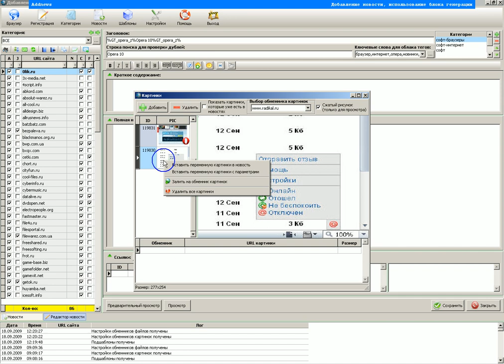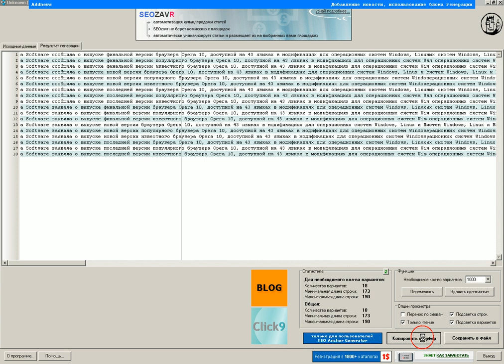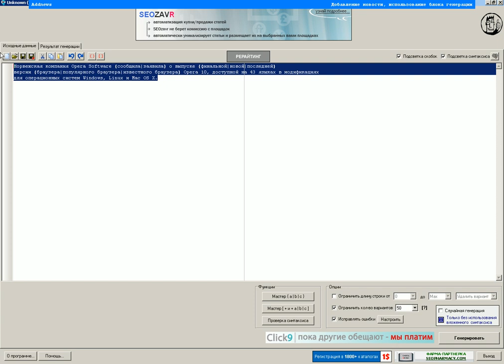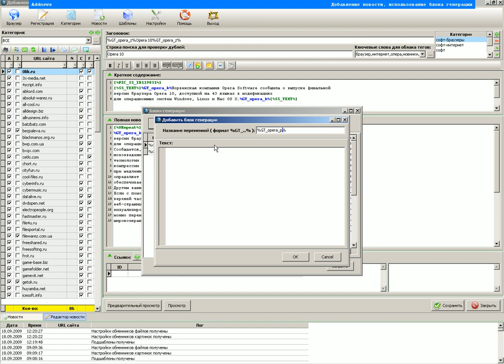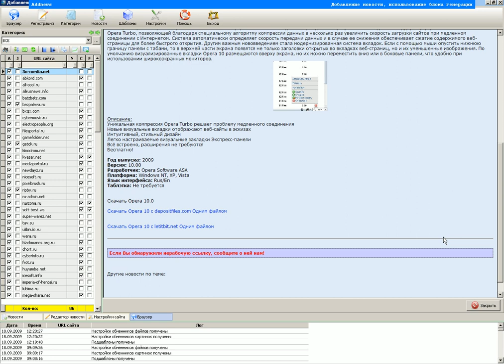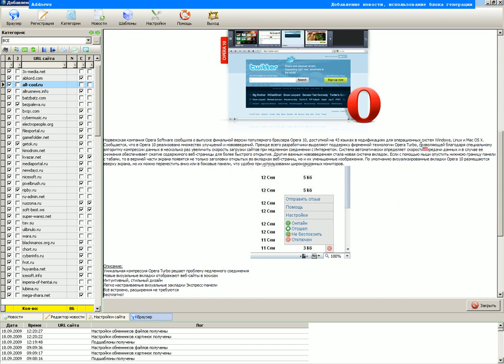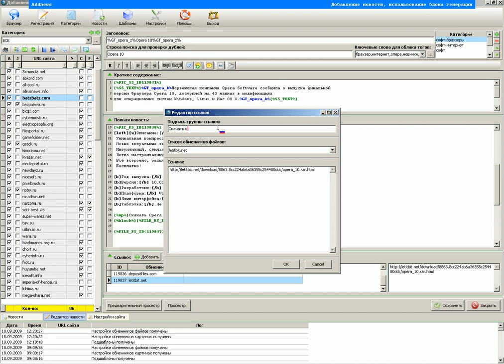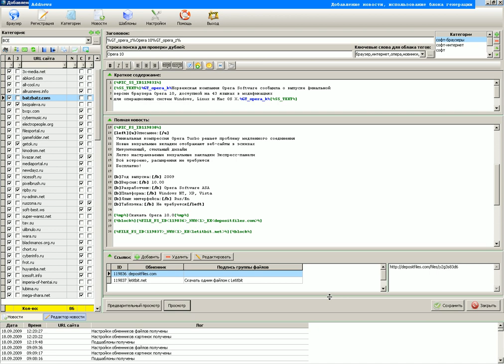Блоки генерации в новостях программы addnews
Блоки генерации для новостей в программе addnews. Получить официальную лицензионную программу addnews последней версии абсолютно бесплатно можно